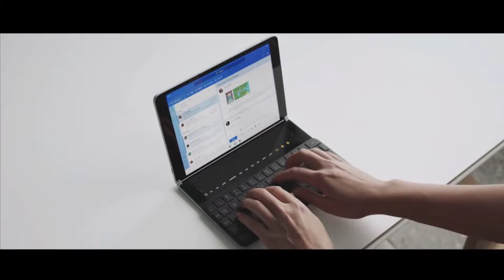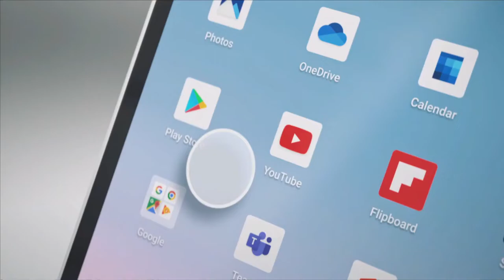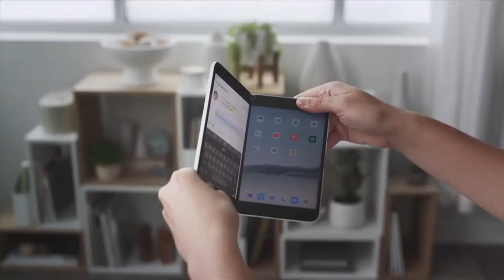Microsoft Surface Duo 2019 - First Look - Coming 2020 | TNILIVE